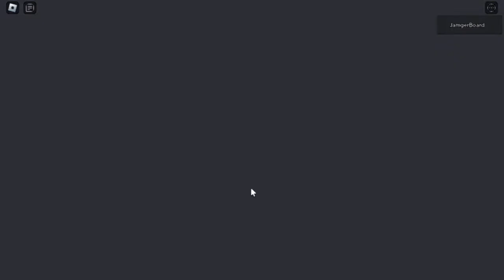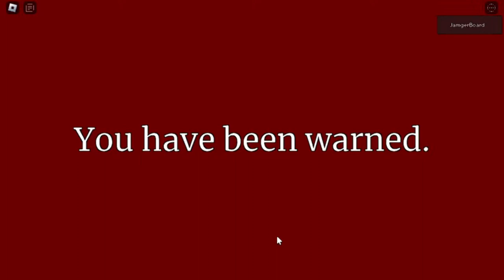WILLIOW RAID COLLABS WITH PIGGY VHS ARCHIVES😨... (WILLIOW RAID)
am legit so scared LOL